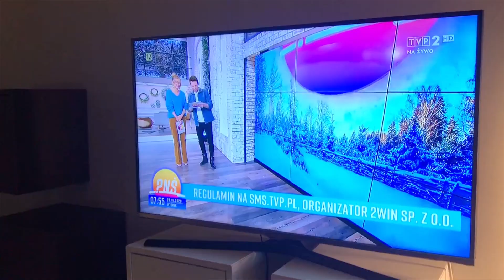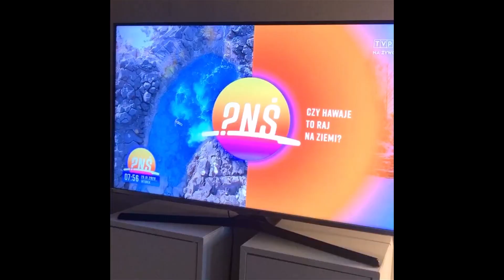Byłyśmy w telewizji! | Kulisy Pytanie na Śniadanie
Zostałyśmy zaproszone do Pytania na Śniadanie, gdzie opowiedziałyśmy o naszych wakacjach na Hawajach. Zobaczcie jak nam poszło.